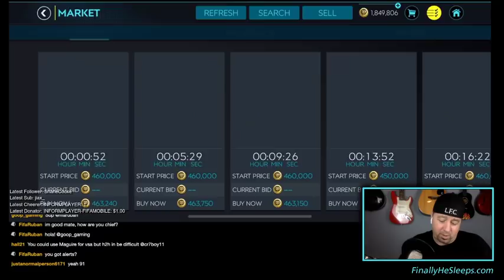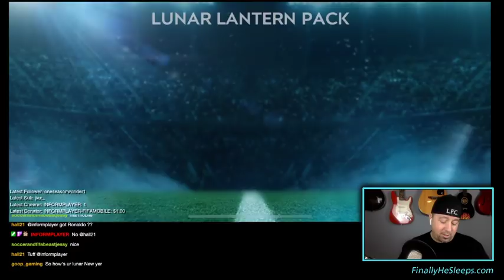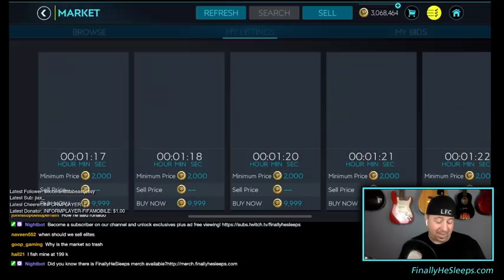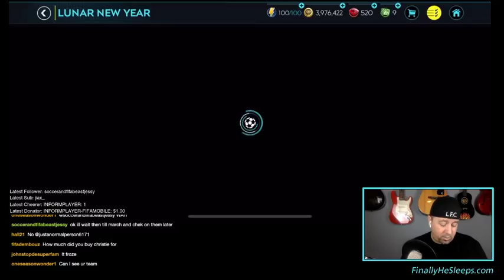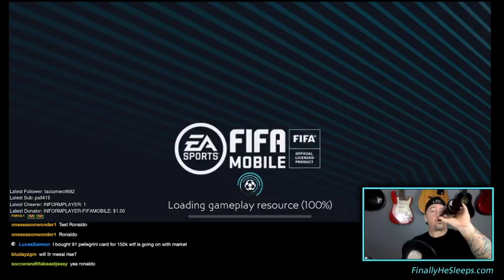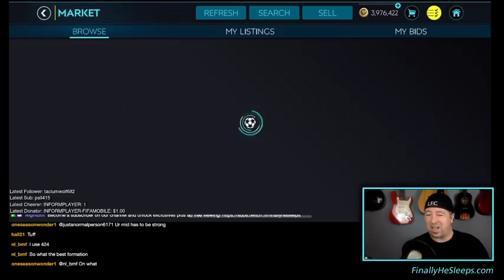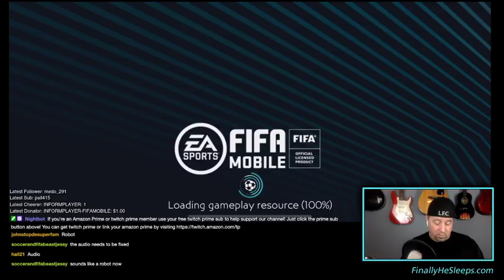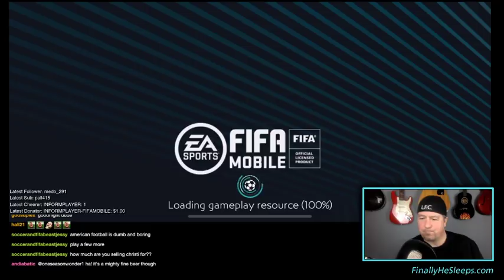FC Mobile (FIFA) - LIVESTREAM Show Ep. 23 (Feb 1, 2020) - Red Envelopes & LANTERNS!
Just a pop-up last minute surprise stream.  A bit too much horrible German brew and an audience that can&#39;t pick red envelopes worth a sh*t turned into a 96 Left Wing Ronaldo!!  It was actually a really fun stream.  Thanks guys!

MY RECORDING SETUP:
Comica Smartphone Video Rig
ZealSound Studio Recording Microphone
AmazonBasics Tripod
Macbook Pro Quad Core
Apple iPhone XR
Adobe Premier Pro

Don't forget to join YouTube and show your support, for private live streams, icons, emojis and early access for members only:

Do you enjoy this video? Like, share and subscribe to my channel to get more FIFA Mobile and Borderlands 3 content (some fun, some informative, others just because I'm bored) and then watch some of my other videos below.

3) How to MAKE MILLIONS when Program Players become Auctionable - works with new events, even TotW

5) Top 10 TIPS & TRICKS for Starting FIFA Mobile 20 to jump ahead of the pack!

FIFA Mobile 19 Videos that still apply to FIFA Mobile 20...

2) FIFA Mobile TIPS & TRICKS for Head to Head and Versus - Hidden Skill Moves, Tactics, Gameplay

It can't all be serious.